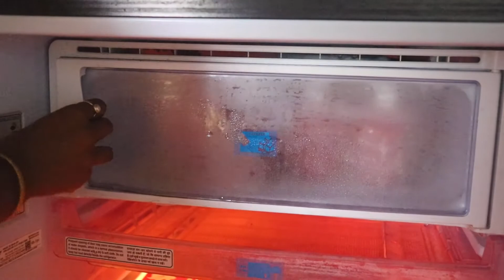রাসায়নিক রং ছাড়া সম্পূর্ণ প্রাকৃতিক ভাবে তরমুজ icecream রেসিপি